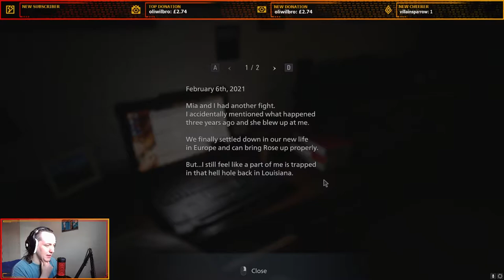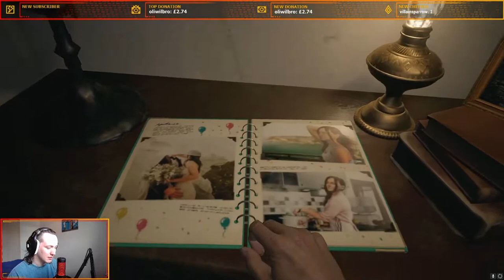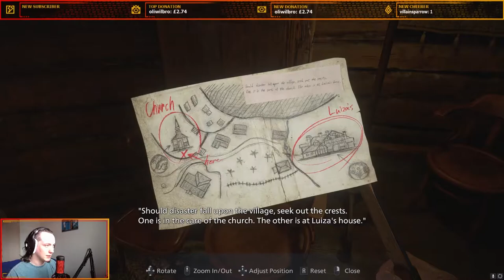ENTER THE VILLAGE! || GAMES DESIGNER PLAYS: RESIDENT EVIL VILLAGE - EPISODE 1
No going back now...